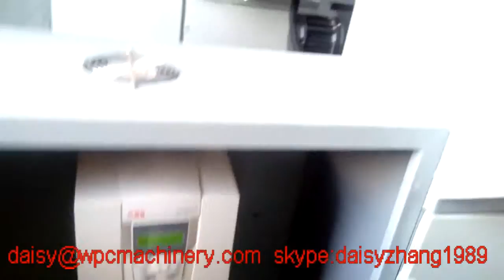plastic strength single wall corrugated pipe extrusion line-tongsan machine,Daisy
if you are interested about our machinery,please no hesitate to enquiry to us.
my skype；daisyzhang1989
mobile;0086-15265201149